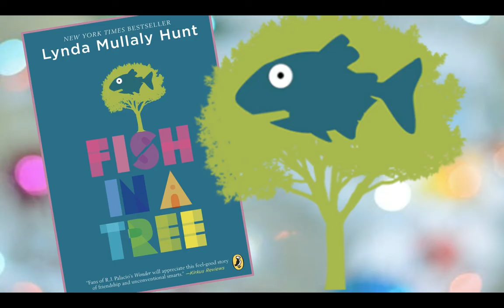Fish In A Tree- ch. 23 & 24